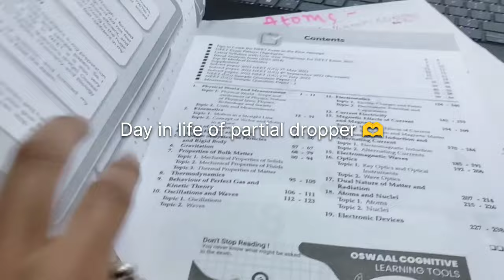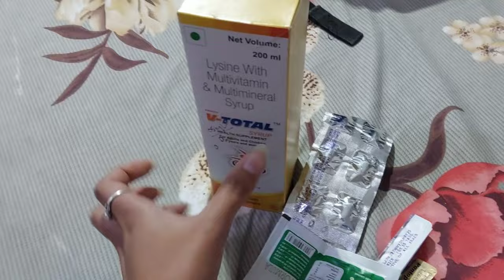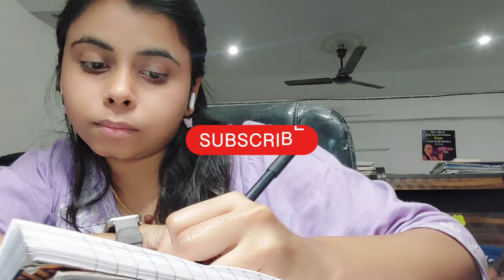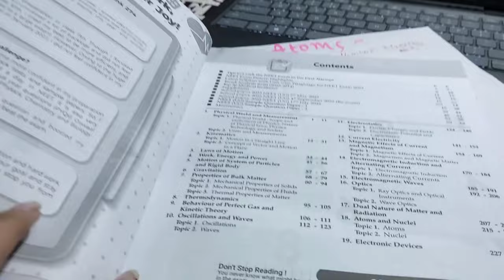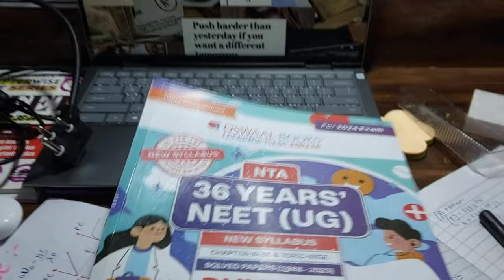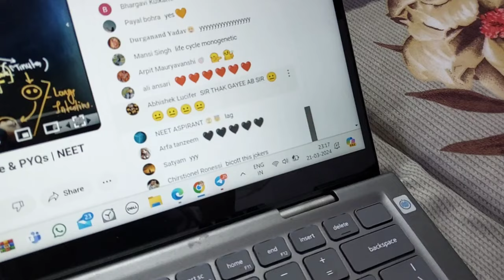STUDY VLOG~ NEET 2024📚| DAY IN LIFE OF PARTIAL DROPPER😥📋| 44 days left for neet 2024😱neet2024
hit likes.

a day of neet aspirant
daily study vlog
best time table for study
neet 2023
12 HOURS study challenge
12 hours study vlog
12 hours productive vlog
neet daily study time table
neet live study vlog
study vlog
study time table
12 hours a day
30 days neet study plan
a day in life of jee
a days in lite of neet aspirant
ca study vlog
upsc aspirant
jee aspirant
exam vlog
mbbs vlog
morning routine
study 20 hours a day
15 hours study time table
a day in my life neet aspirant
a day in life of upsc aspirant
it's vlog
neet preparation vlog
mbbs vlog
jee vlog
neet one month study plan
last 20 days plan
maya vlog
productive day of neet aspirant
productive day of my life
14 hours study vlog
3 am study vlog
4 am study vlog
Medicos study point vlog
neet aspirant daily vlog